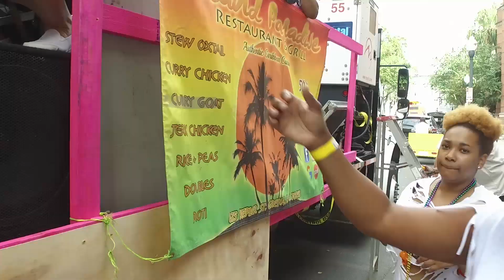Official NOLA Caribbean Fest Paint VS Powder Parade